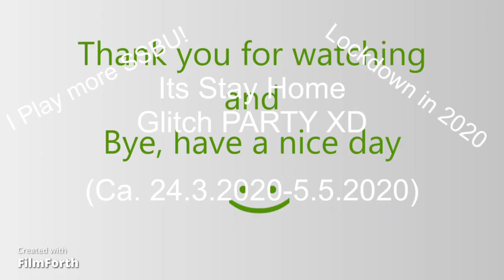SSBU Funny&Glitch Video Moment #122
( •Д • ){YEHEHEHEHEHE 2020 LOCK DOWN! I PLAY MORE!!!]